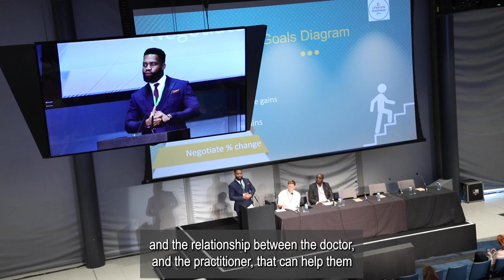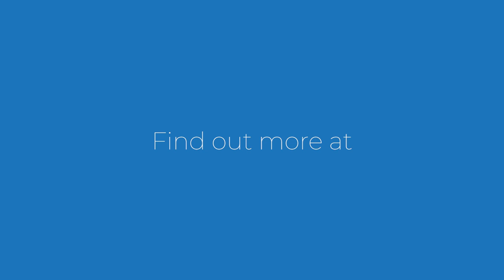Lifestyle Medicine - A Modern Medical Discipline Transforming Healthcare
Lifestyle Medicine is a modern medical discipline providing solutions to the challenge of our declining health and over-stretched health-care systems.

The British Society of Lifestyle Medicine has just held its 6th annual conference this month in Tottenham, London. Over 1000 healthcare practitioners from all backgrounds; health coaches, nurses, physiotherapists, GPs and hospital consultants came together with patients and researchers to share the science behind this powerful new approach and how it is being used to transform healthcare in the NHS.

The 2022 British Society of Lifestyle Medicine conference was buzzing with examples from coal-face clinicians and others presenting results demonstrating good practice which supported not just prevention, but reversal of long-term conditions, even in the most deprived areas of the UK. These clinicians were joined by influential policy makers and health care leaders such as Professor Sir Muir Gray, Dr Crystal Oldman CBE (Queens Nursing Institute), Professor Martin Marshal CBE (RCGP, Chair), Professor Dame Clare Gerada (RCGP President), Sir James Mackey (CEO NHS Trust), Dr John Dean (RCP, Clinical Vice Pres) all of whom recognise this is where the future of medicine lies; in the hands of patients, supported by their clinicians. We now need policy makers and healthcare organisations to support this grass roots movement to deliver Lifestyle Medicine at scale.